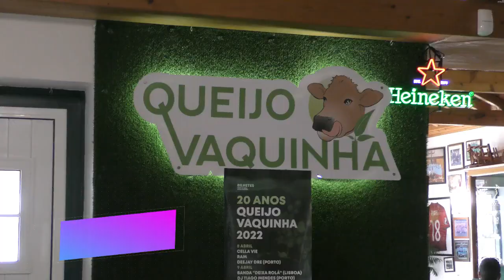Festa rija nos 20 anos do Vaquinha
SUBSCREVA meu canal. Se houver um vídeo novo, receba um aviso e PARTILHE-O com amigos: